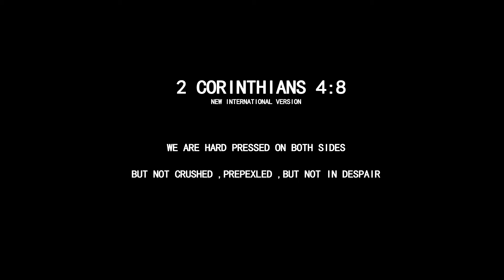Minister Blessed & Garfield Ried | " Keep Pressing On " (Music Video )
Artiste | Minister Blessed
Song | " Keep Pressing " featuring Garfield Ried

Album | Undefined
Label | Lazarus Productions
Genre | Gospel Reggae

Directed by APS Columbian Films